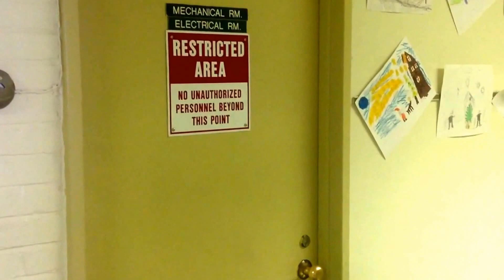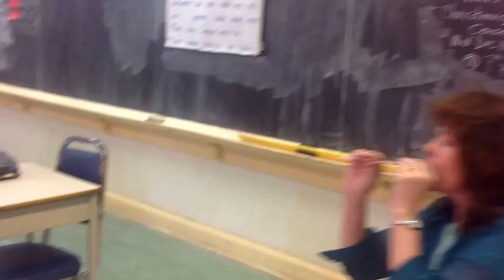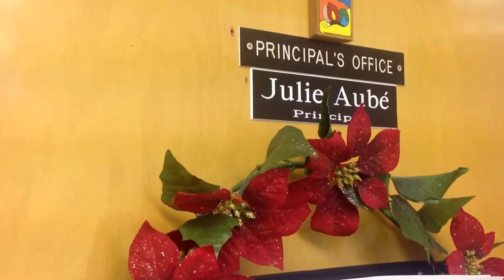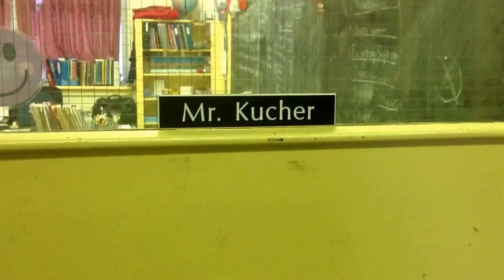Santa visits CTK